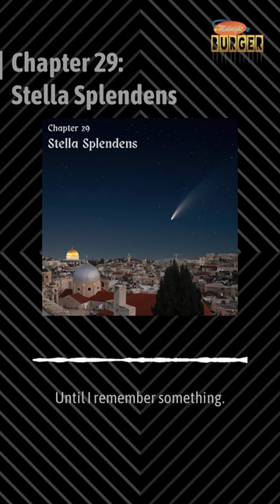She Fell From the Sky and said "Give Me a Name".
"Chapter 29: Stella Splendens" is live now!!